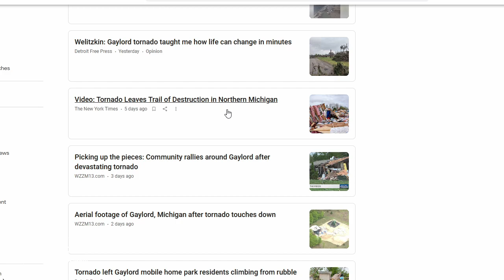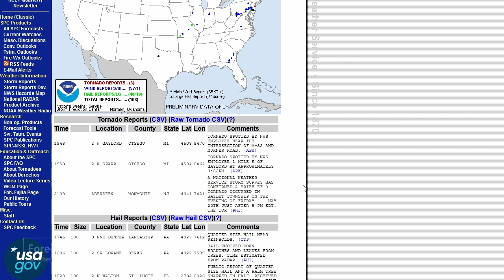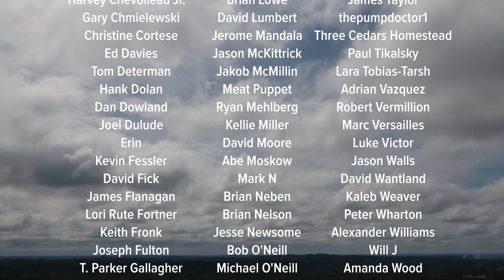Wed 5/25/22 - US weather / Gaylord EF3 tornado analysis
We'll discuss the 5/20/22 Gaylord, Michigan EF3 tornado with some WSR-88D NEXRAD imagery.  We'll also show you some cold air damming going on in Virginia and the Carolinas, and what's going on with the Hudson Bay vortex.

0:00 Opening
0:18 Surface analysis
2:16 Alaska & Canada
3:10 Cold air damming
4:28 Big Rig Steve
4:37 Temperature records
5:57 Gaylord tornado
8:48 Upper air
11:07 National drought monitor
11:24 Mississippi storms
13:04 Closing